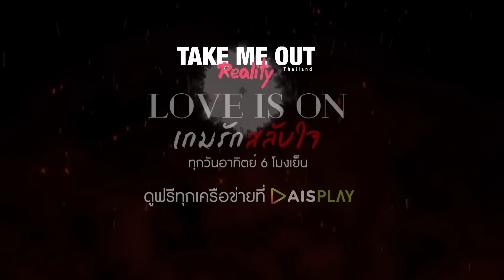[Spot EP.4] เทคมีเอาท์ เรียลลิตี้ ซีซั่น5 - เกมรักสลับใจ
เมื่อความใกล้ชิด ทำให้ความสัมพันธ์ของบางคู่เริ่มชัดเจน
แต่กับบางคน กลับกลายเป็นตัวเลือกที่ไม่ถูกใจใคร
เกมรักครั้งนี้เริ่มเข้มข้น เมื่อคนที่ไม่ถูกใจใครต้องเดินออกจาเกมรักครั้งนี้…ติดตาม ในเทคมีเอาท์ เรียลลิตี้ LOVE IS ON เกมรักสลับใจ
ทุกวันอาทิตย์ 6 โมงเย็น